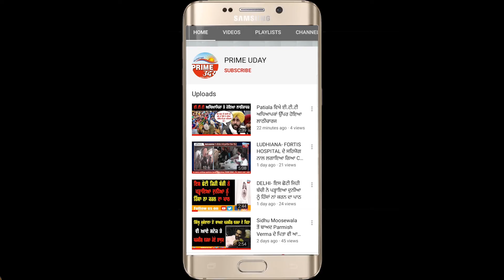ਰਾਸ਼ਟਰੀ ਖੇਡ ਦਿਵਸ ਮੌਕੇ ਅਕਾਸ਼ਦੀਪ ਸਿੰਘ ਕੇਂਦਰ ਸਰਕਾਰ ਨੇ ਸਨਮਾਨਿਆ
ਰਾਸ਼ਟਰਪਤੀ ਵਲੋਂ ਅਰਜਨ ਐਵਾਰਡ ਨਾਲ ਕੀਤਾ ਗਿਆ ਸਨਮਾਨਿਤ